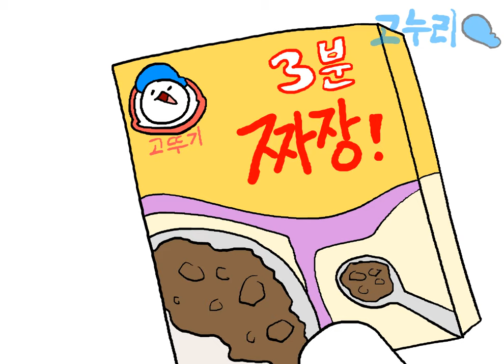자장면 vs 짜장면 만화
만화는 만화로만 웃고 즐기는!

- 제 활동에 후원해주시면 소소한 혜택을 드려요.

짜장면 자장면 논쟁 토론 애니메이션

▒사용된 BGM ▒

⊙댓글창에서 등수놀이 , 욕 , 싸움,성드립 은 금지! 차단 될수 있어요.

기타 문의, 질문 등은 고누리 카페로! , 혹은 이메일로 보내주세요.